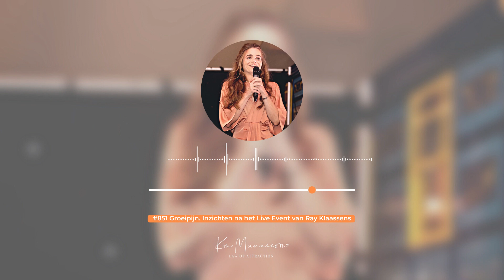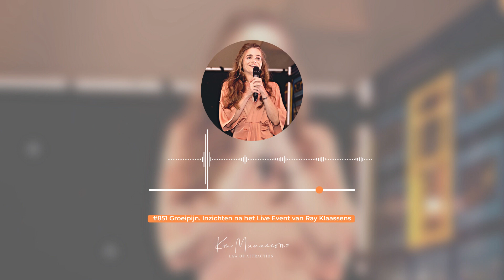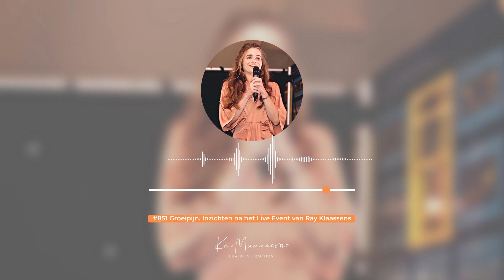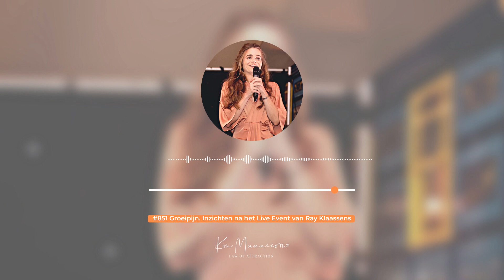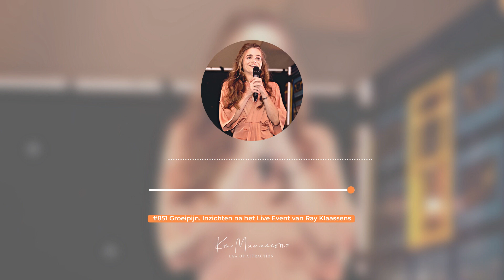Groeipijn. Inzichten na het Live Event van Ray Klaassens #851